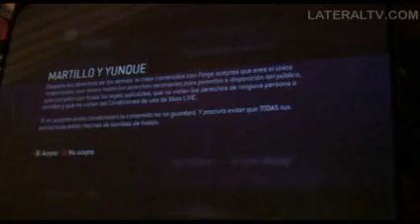lateral352-24sep07.mov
Lateral TV